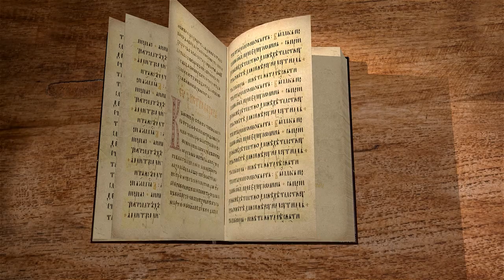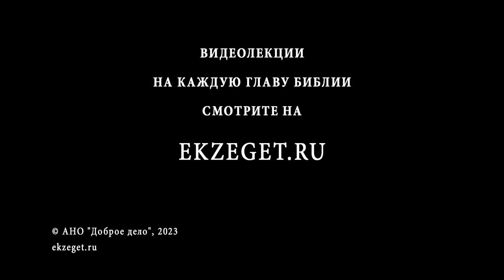Книга Товита. Глава 2 "Слепота Товита". Дмитрий Георгиевич Добыкин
Команда Экзегет.

Библейский портал Экзегет вместе с кандидатом богословия, преподавателем Санкт-Петербургской духовной академии, Дмитрием Георгиевичем Добыкиным продолжает цикл бесед на книгу Товита. В сегодняшнем видео обратимся ко 2-й главе.

🔸  Благочестие Товита
🔸  Погребение мертвого. Нарушение закона
🔸  Слепота Товита. Помощь жены
🔸  Недоверие и гнев Товита
🔸  Упрек жены Анны